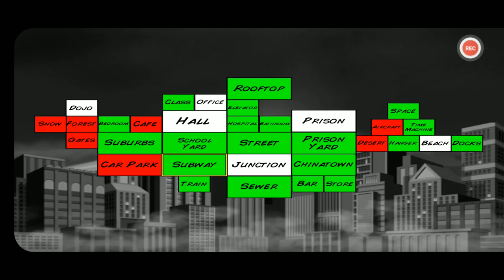SuperCity is one of my Favorite Games!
Let's be Friends/Socials:
Roblox Account: OceanSquadPlays
Roblox Group: Ocean Squad Gamers

- The Cussing is "Not By Me"